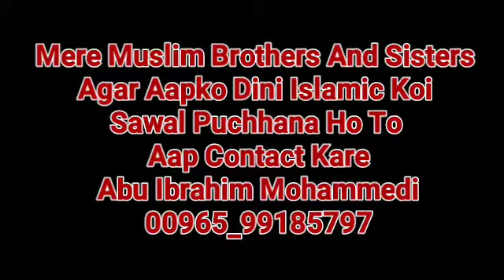Agar Jamaat Ki Kuchh Rakat Chhoot Jaye To Use Kaise Pura Kare By Inaamul Haque Ansari